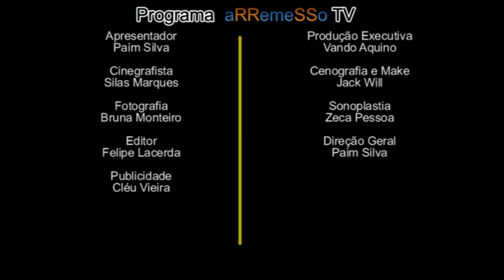Paim entrevista Susana Cardoso (Diretora/Coordenadora Miss Universo RJ)-2016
Concurso Juvenil 2016
Miss Universo Nova Iguaçu

Susana Cardoso
(Diretora Miss Universo Estado Rio de Janeiro)

Programa  aRRemeSSo  TV

Apresentador: Paim Silva

Repórter Fotográfico – Silas Marques
Fotógrafa – Bruna Monteiro
Editor – Felipe Lacerda
Produtor Executivo – Vando Aquino
Cenografia/Make – Jack Will
Sonoplastia – Zeca Pessoa
Diretor Geral – Paim Silva

(Mateus 6.33)